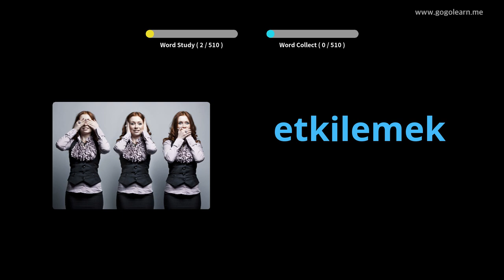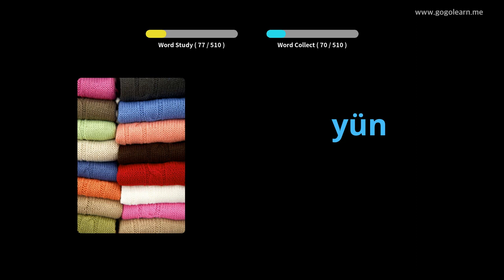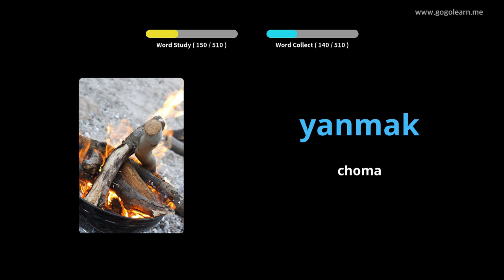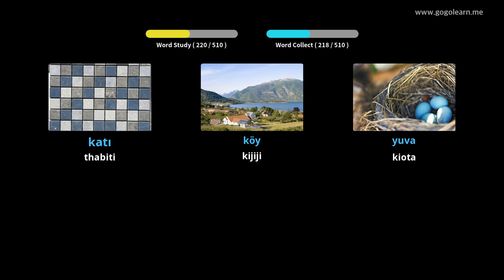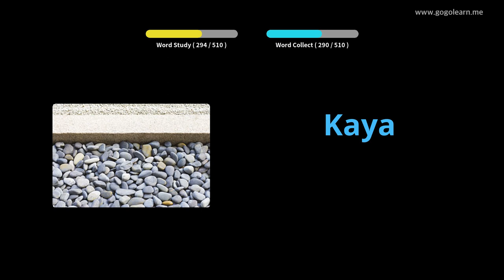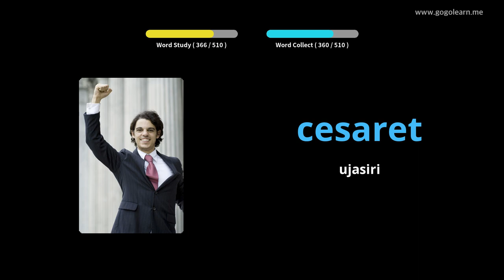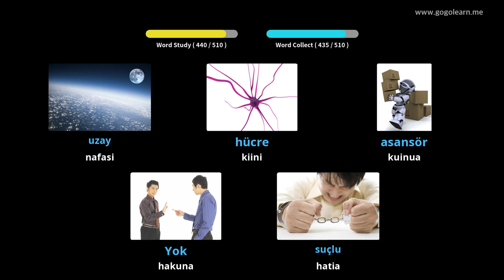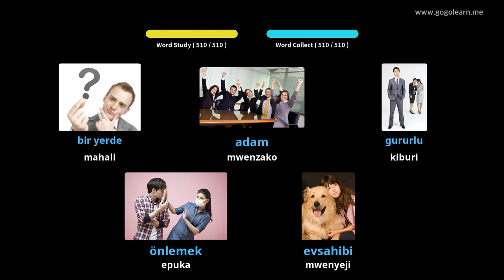Shule ya Msingi ya Kituruki Msamiati | Golearn